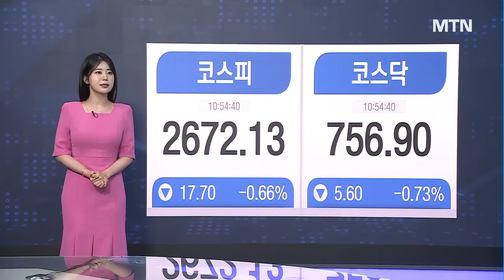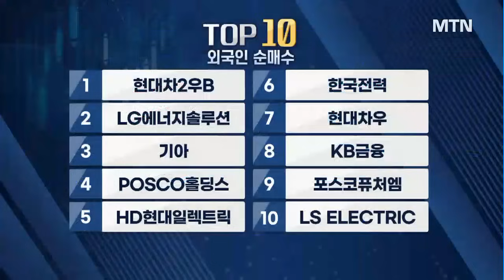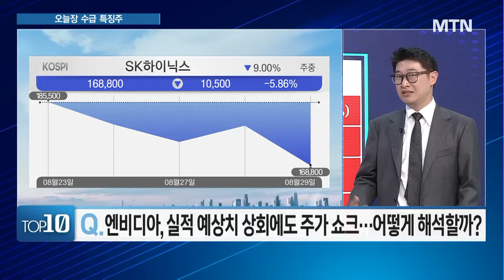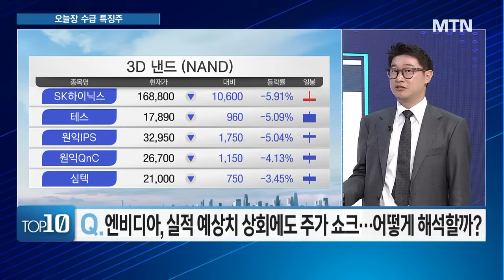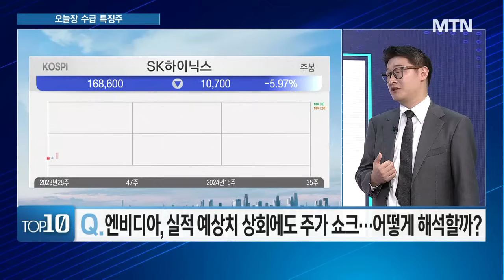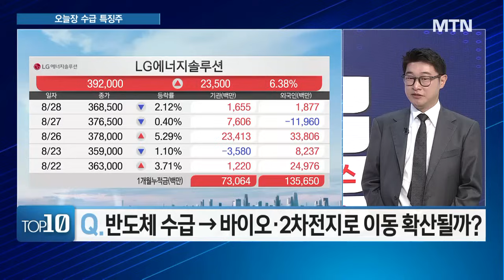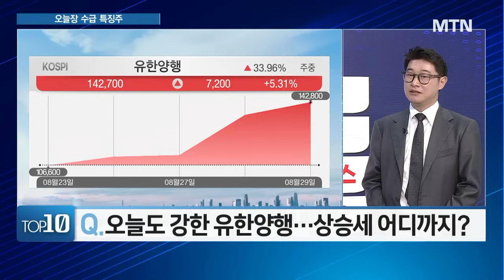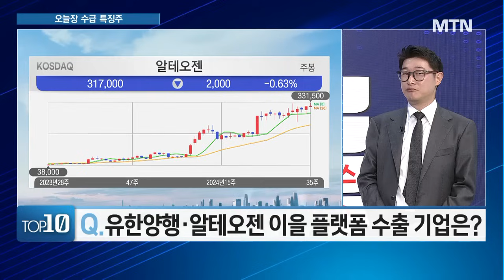[이수연의 TOP10] 반도체 반등은 하반기 당분간 2차전지+바이오 매수할 때? / 머니투데이방송 (증시, 증권)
08/29 터닝포인트11

진행 : 이수연 앵커
출연 : 이화진 iM증권 신사업추진팀 과장

Q. 엔비디아, 실적 예상치 상회에도 주가 쇼크… 어떻게 해석할까?
Q. 반도체주, 지금은 매수 기회 vs 다 팔아야 할까?
Q. 엔비디아 실적 발표 이후 주목해야 할 지표와 시장 변수는?
Q. 반도체 수급→ 바이오· 2차전지로 이동 확산될까?
Q. 오늘도 강한 유한양행… 상승세 어디까지?
Q. 유한양행· 알테오젠 이을 플랫폼 수출 기업은?